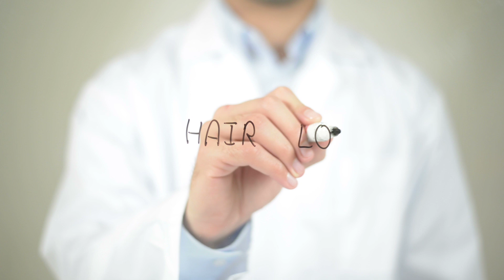hair loss doctor writing on transparent screen 2022 08 04 10 07 49 utc